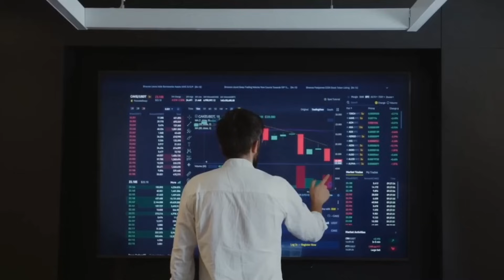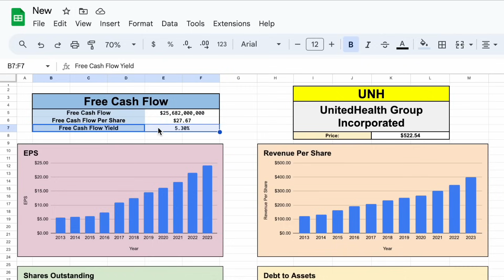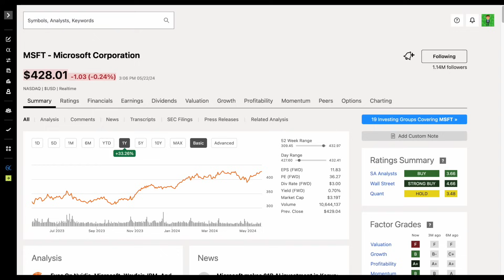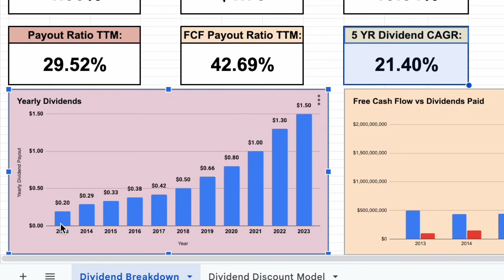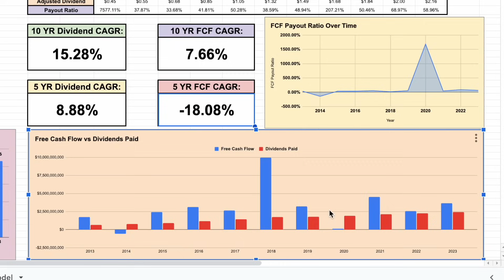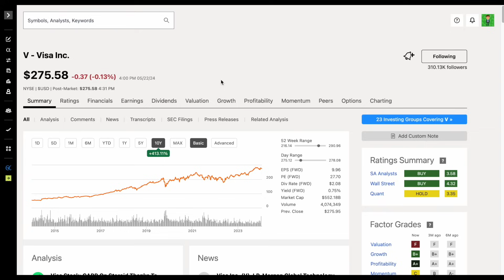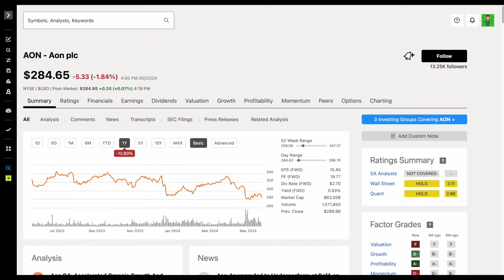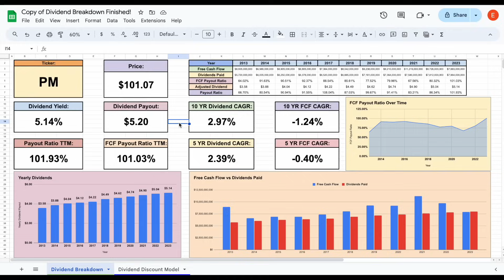Top 10 Dividend Stocks Super Investors Just Bought!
In this video, we analyze the top 10 most frequently bought dividend stocks by super investors in Q1 of 2024.

I am not a Financial advisor or licensed professional. Nothing I say or produce on YouTube, or anywhere else, should be considered as advice. I am not responsible for any financial losses or gains. Invest and trade at your own risk.